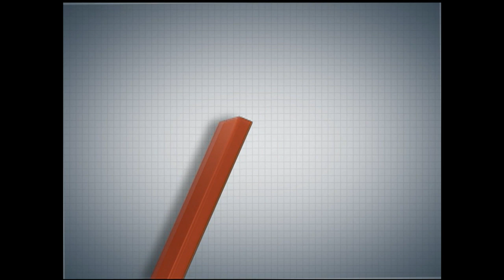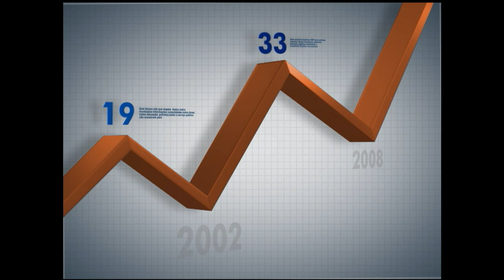Decreto busca fortalecer a participação social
PANORAMA IPEA - 30.06.14: Em maio, a presidenta Dilma Rousseff assinou o Decreto n° 8.243, que instituiu a Política Nacional de Participação Social. A medida busca estimular a participação dos conselhos, movimentos sociais e da população em ações do governo. O programa desta semana aborda o tema e explica de que forma pode ser feita a participação dos movimentos sociais nas decisões públicas.